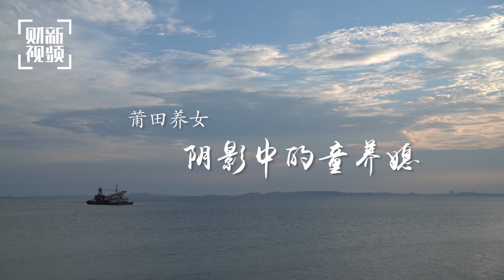【微纪录】莆田养女③：阴影中的童养媳